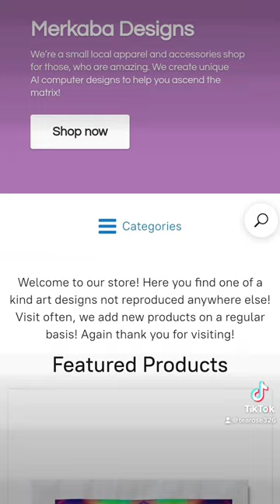May 7, 2023